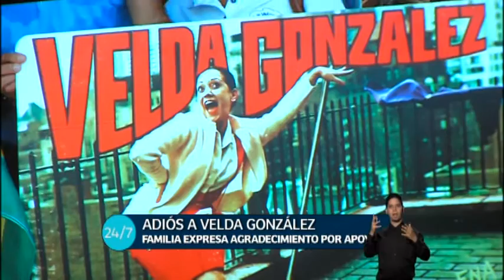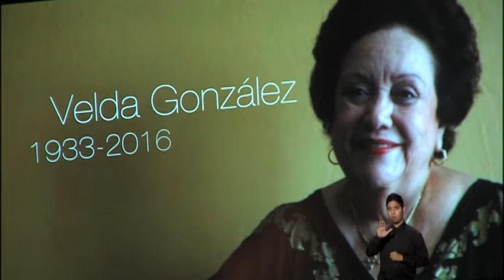N24/7 Informa: Hatillo despide a Velda González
[N24/7 Informa: 22/abril/2016] "Para los ciudadanos de Hatillo, pueblo natal de la exlegisladora y actriz Velda González, es un momento de luto y tristeza".